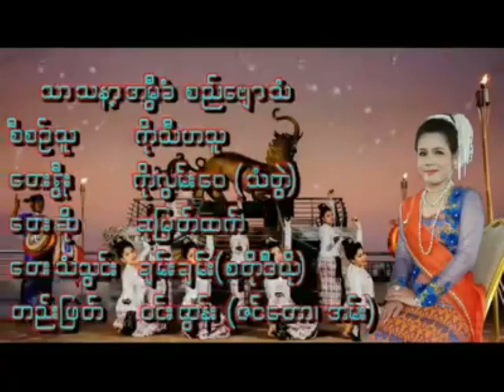သာသနာ့အမြီခံ စည္ေဗ်ာသံ / ဆို - ဆုၿမတ္ထက္